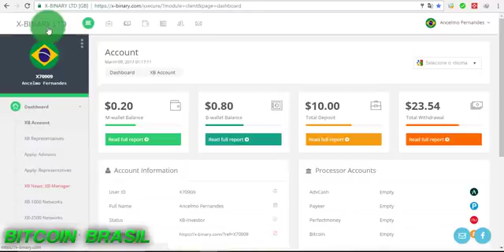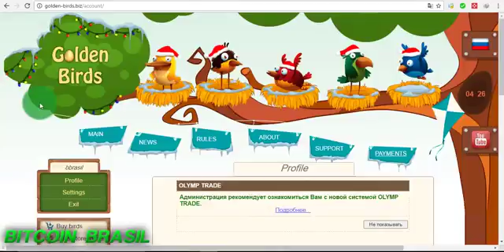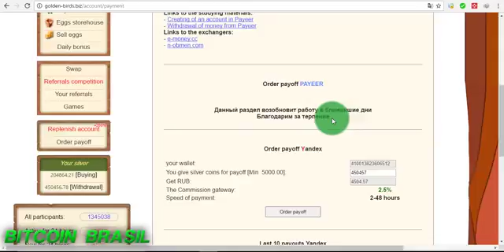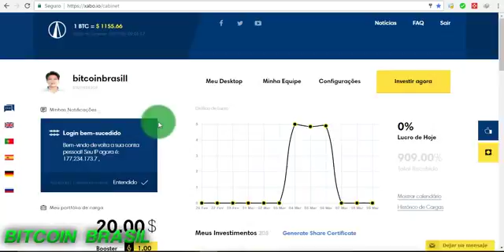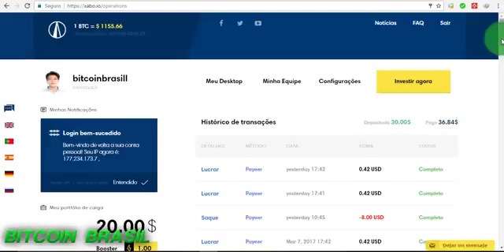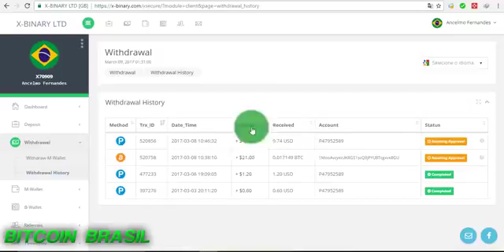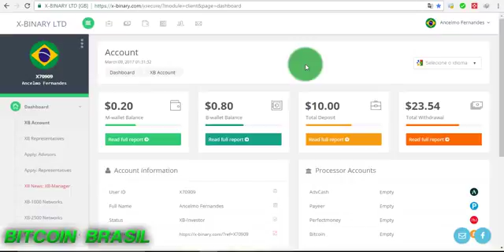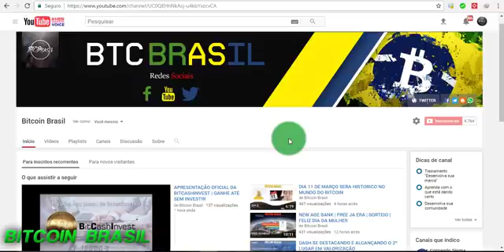Alerta Sites Scam